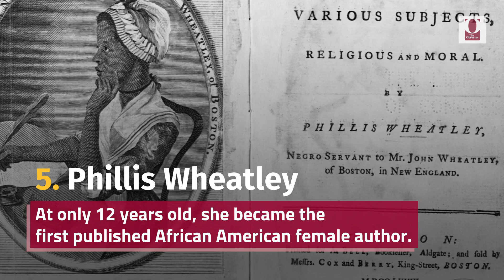7 Little Known Black History Facts